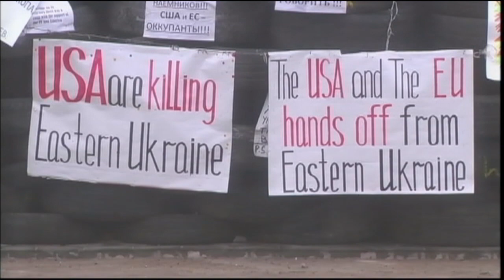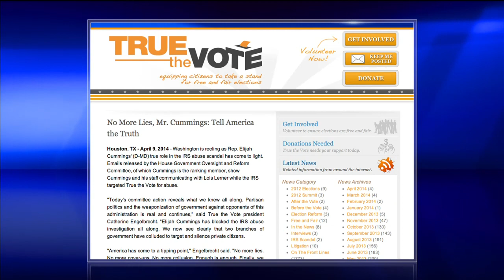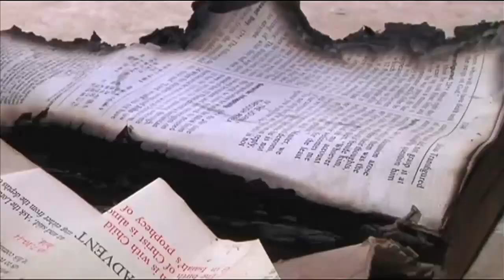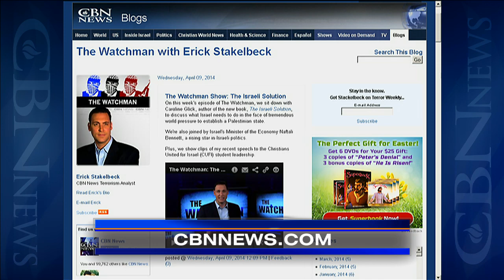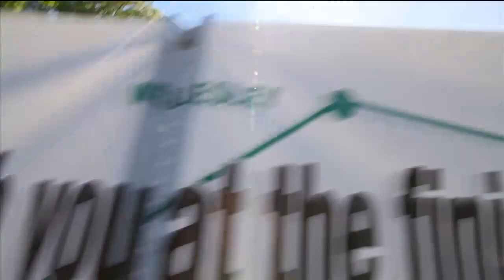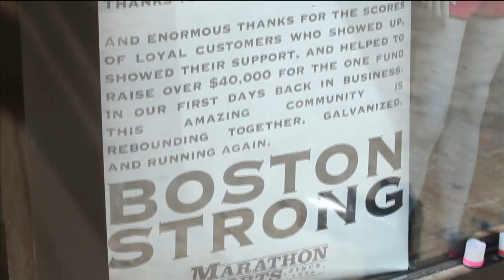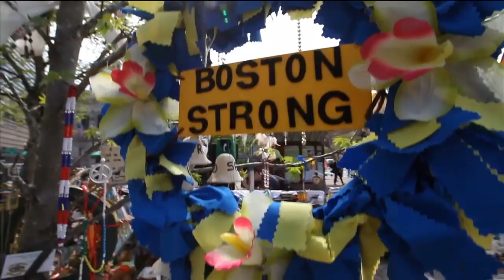CBN NewsWatch: April 15, 2014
On CBN Newswatch, April 15: Ukraine danger grows after Putin, Obama talk, First of four Blood Moons emerges in night sky, Suspicion falls on Boko Haram in Nigeria bombing, and more.